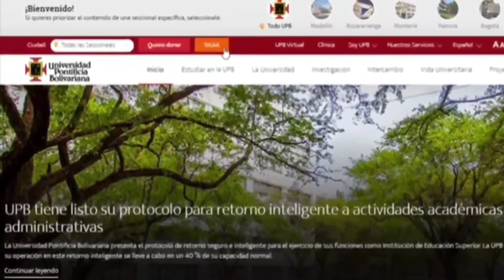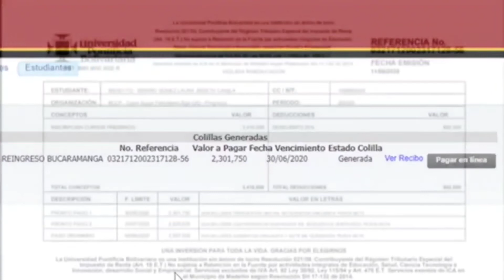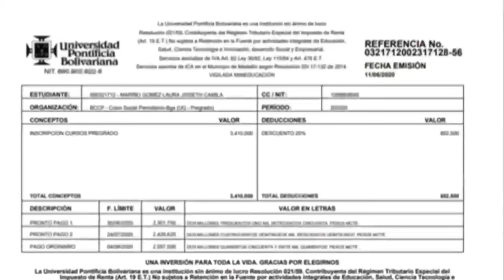Conoce el proceso de matrícula UPB